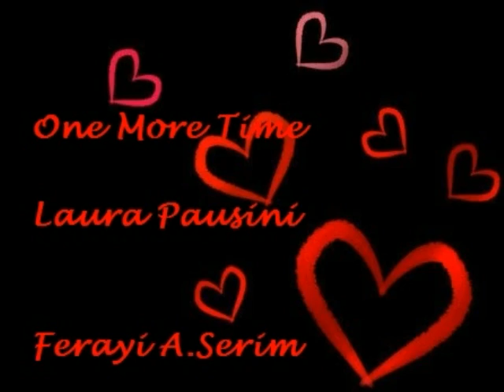Laura Pausini ❤ One More Time